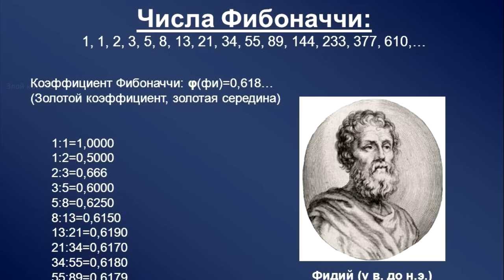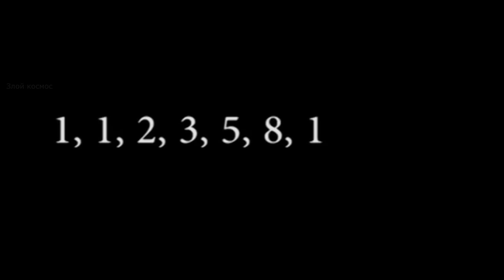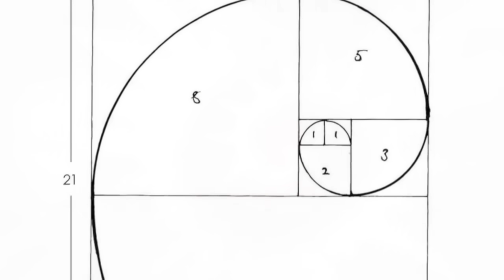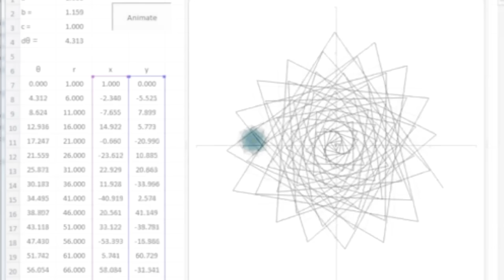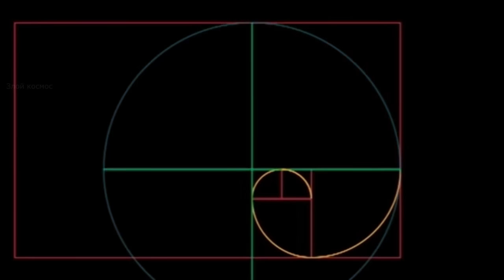ЧИСЛА ФИБОНАЧЧИ УДИВИТЕЛЬНАЯ ЗАКОНОМЕРНОСТЬ [Число ФИ и Золотое сечение]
Отношение двух соседних элементов ряда стремится к Золотому Сечению (об этом великом феномене природы будет отдельная статья), т.е. к 1,618… Уникальность этого числа состоит в том, что оно является одним из решений уравнения x+1=x2. Вдумайтесь в смысл этого простого квадратного трехчлена: если вы не видите красоту и загадочность, значит вы, увы, не дружите с математикой. Но не волнуйтесь я тоже, тем не менее факт остаёться фактом.

♺ ПОДДЕРЖИ НАС ДРУЖИЩЕ!  ╘[◉‿◉]╕